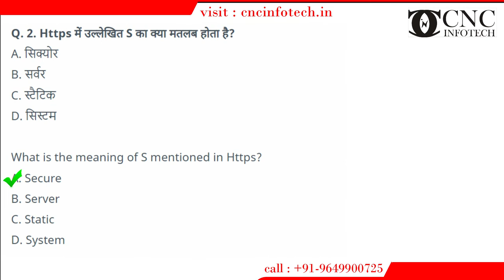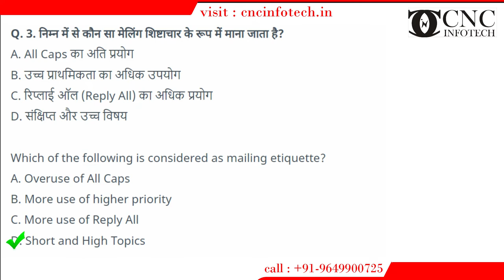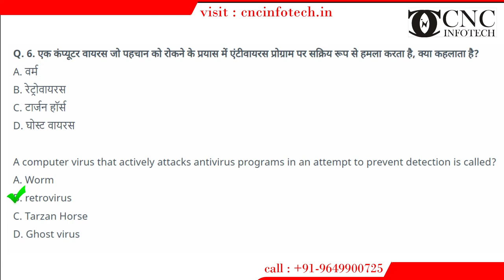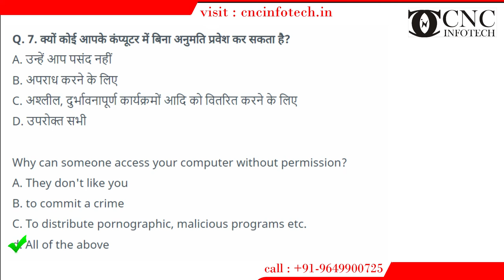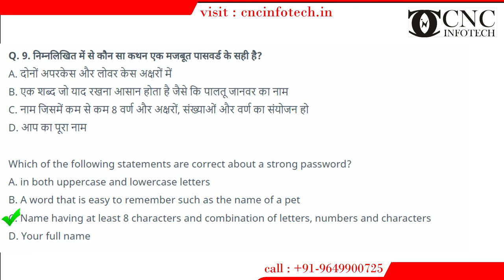Most Important Questions Answer | Chapter 14: साइबर सुरक्षा एवं जागरूकता | RSCIT Important Questions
Chapter 14: साइबर सुरक्षा एवं जागरूकता

3/322, Ganeshwar Mandir Rd, Behind Satkar Shopping Centre, Sector 3, Malviya Nagar, Jaipur, Rajasthan 302017